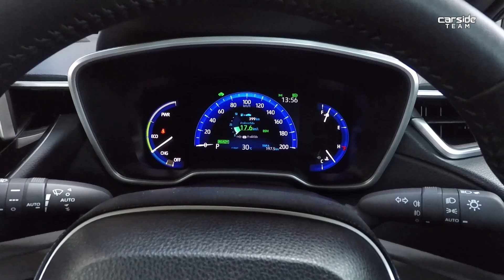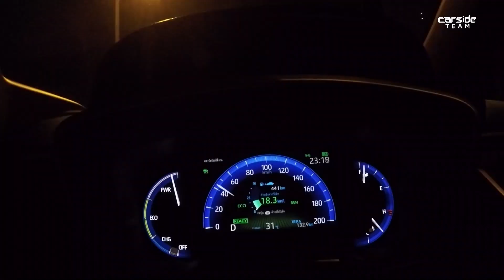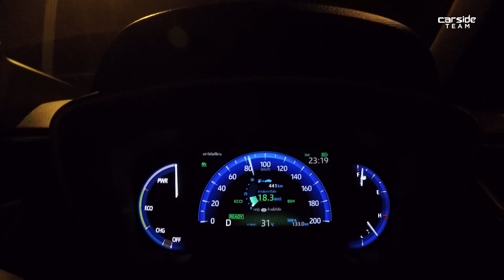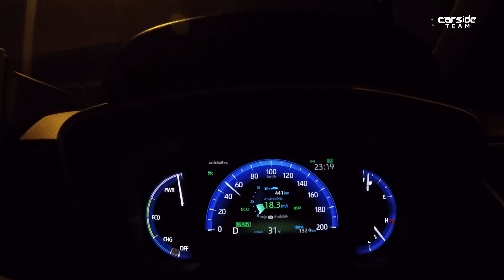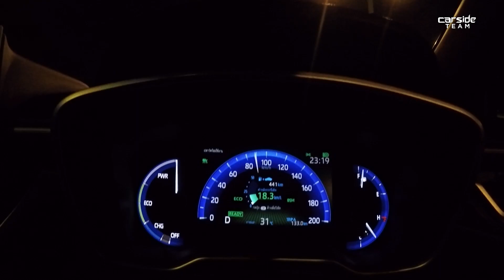รีวิว Toyota Corolla Cross Hybrid Premium Safety TNGA ที่ครอบครัวแฮปปี้ สายมุดยังสนุก | Carsideteam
หลังจากที่ได้ลองสั้น ๆ กันในสนามของโตโยต้า เมื่อเดือนกรกฎาคมที่ผ่านมา วันนี้ Carsideteam Clip Review พาไปรีวิว Toyota Corolla Cross Hybrid Premium Safety ที่มาพร้อมขุมพลัง Hybrid 122 แรงม้า และชุดความปลอดภัยอย่าง Toyota Safety Sense ไปดูกันว่า การขับขี่จะแตกต่างจาก Altis/C-HR มาแค่ไหน
Timestamps
00:00 - Intro
01:10 - ภายนอก
03:12 - ภายใน
07:30 - เครื่องยนต์/เกียร์
07:54 - ตัวเลขสมรรถนะ
08:35 - ลองขับจริง (อัตราเร่ง)
10:07 - ลองขับจริง (การขับขี่)
13:13 - ลองขับจริง (ช่วงล่าง)
15:24 - ระบบความปลอดภัย
15:58 - สรุป

**แก้ไข : ระบบ Adaptive Cruise Control จะตัดการทำงานในความเร็วต่ำกว่า 30 กม./ชม.**
Performance Test : Toyota Corolla Cross Hybrid Premium Safety
0-100 km./l. AVG :  11.54 sec
80-120 km./l. AVG : 09.02 sec
Fuel Consumption : 19.11 km./l.
Price : 1,199,000 THB